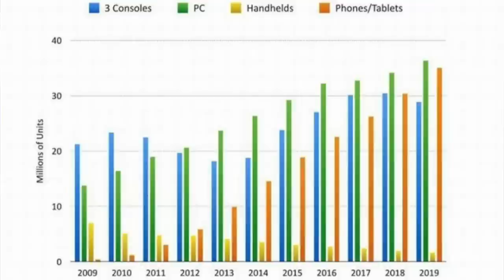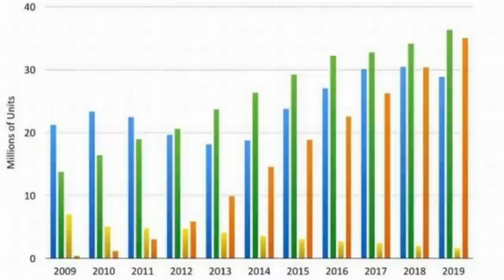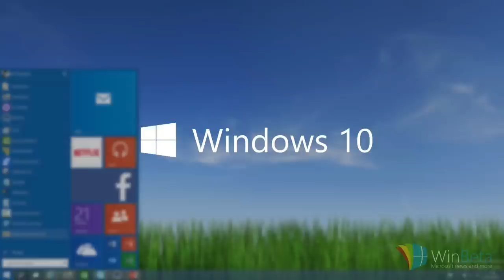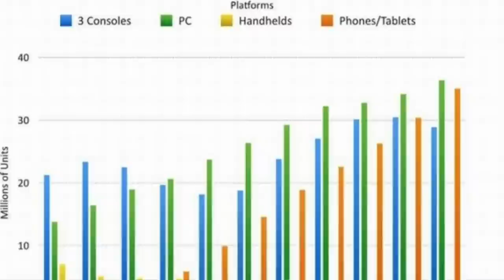PC GAMER: Vale a pena em 2015???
ANTES DE COMENTAR LEMBRE-SE:
1 - Não é permitido SPAM.
2 - Seja agradável com os outros.
3 - Não use palavrões ou vocabulário vulgar.
4 - Não faça Perguntas técnicas nos comentários

Para DÚVIDAS, MANUTENÇÃO, SUPORTE ou COMPRA DE PCs temos as CONSULTORIAS onde você terá suporte do próprio apresentador do canal pessoalmente te ajudando com tudo!
Entre em contato pelo email no topo da descrição!

VÍDEOS NOVOS:

* VÍDEOS EDITADOS:
Segundas - Quartas & Sexta-Feiras

* GAMEPLAYS AO VIVO:
Várias vezes durante a semana em horários
variados com ênfase nos Fim de Semana

* RAPIDINHA BRX:
Sempre que tiver notícias urgentes
sai vídeos especiais ou ao vivo a qualquer hora!

* OUTRAS NOVIDADES
Várias outras novidades e avisos em nossa Extensão